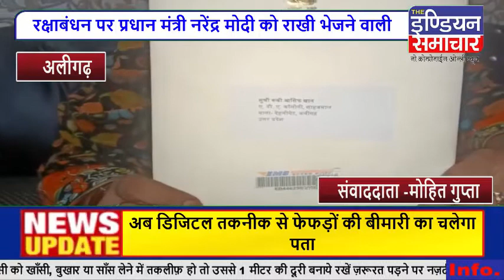अलीगढ़ मुस्लिम नेत्री को प्रधानमंत्री कार्यालय से आया धन्यवाद पत्र।